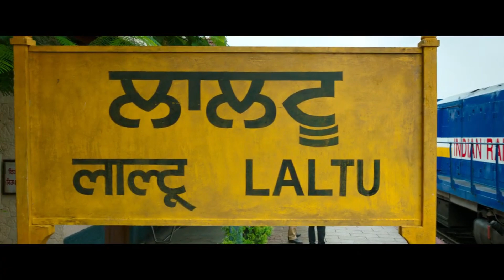Dunki trailer review Bangla | Best of Shah Rukh khan | Cine Showbiz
If you're interested to find out more about "Dunki Trailer Review Bangla" subject   you must check out: ?

This video is showing "Dunki Trailer Review Bangla" subject   but we   try to cover the   subjects:
-shah rukh khan dunki trailer
-dunki trailer review
-dunki trailer official
-Best of Shah Rukh khan

 Are you ready? Please enjoy this video and you'll thank me later on!
 Something I discovered when I was searching for info on "Dunki Trailer Review Bangla and Best of Shah Rukh khan" was the absence of pertinent info.
Dunki Trailer Review Bangla however is a subject that I understand something about. My video for that reason should matter and of interest to you.

Problems seeing the vid?
The video streaming quality you can anticipate a minimum of 77% of the time when you view YouTube on an ISP ( Web Service Supplier) in a particular location. Here's what each ranking implies:

- HD Verified: you should anticipate smooth playback the majority of the time when watching HD YouTube videos.

Thank you for your time in finding out about our services. You have absolutely nothing to lose :)
Our channel has other related video clips regarding shah rukh khan dunki trailer, dunki trailer review and dunki trailer official Please check them out :

I really hope you discovered this video beneficial, thanks a lot for enjoying.

Thanks for viewing the video! Please follow the link above to find out more!